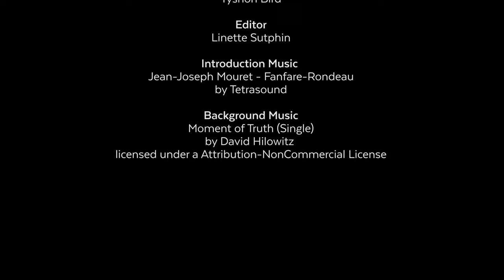Henry Farny Episode 9 - Conspiracy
The Brinton Museum presented one painting each week, beginning in May 2020 throughout the summer, from the George A. Rentschler Western Art Collection. The series features paintings by Henry Farny rom the American Heritage Center at the University of Wyoming. The George A. Rentschler Western Art Collection was on exhibit at The Brinton Museum through Labor day 2020.